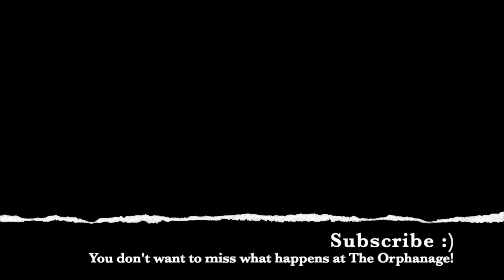Investigating Jennie Wade House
PATREON PRODUCED by: Tammy, Shanna, Elizabeth D, Melanie, Kathleen, Patty, Alex, Adele, Ren, Elizabeth L. Sierra, Celia, Melissa P, Emily M, Lisa H. Angelina M. V., Alaina, Kelly, Kathryn, P, Melanie, Krista C., April, Ali, Daphne, Ariel, Kara, Hallie, Amanda, Caitlin, Julie, Emillie, Elisa, Chibidagger, Elizabeth, Lisa, Rob, Laura, Mel, Emily, Nick

THANKS to @AlexMatsuo  and Kat!

TIMESTAMPS
00:00 Intro
01:35 Psychic Notes
09:30 At Jennie Wade
19:36 Basement
30:43 Back Basement
38:17 Packing Up